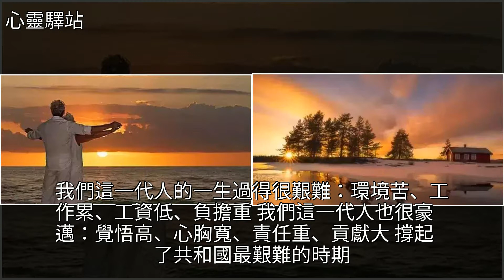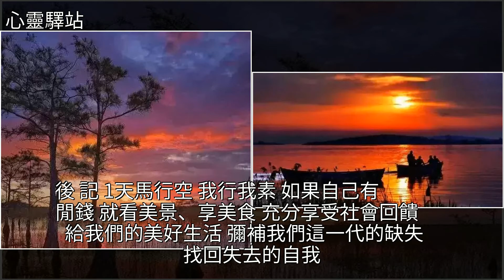退休10年的雜想（值得一看！），[心靈驛站]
退休10年的雜想（值得一看！） [心靈驛站]創業,經濟,美文退休10年的雜想（值得一看！） [心靈驛站]創業 經濟 美文